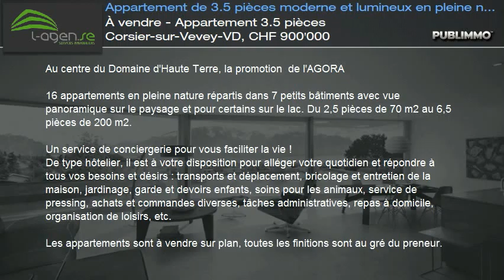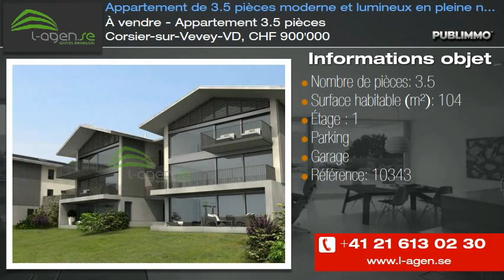À vendre - Appartement 3.5 pièces Corsier-sur-Vevey-VD, CHF 900'000